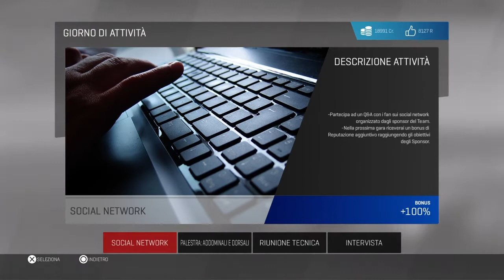MotoGp 2017 Carriera Manageriale #2- 2° stagione CHE DISASTRO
Canale twitch :Naguzi74